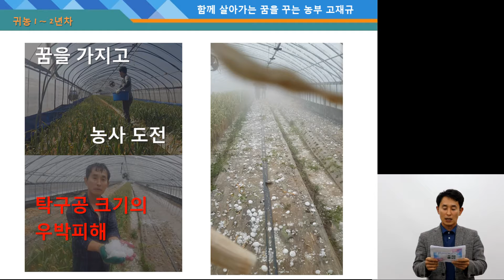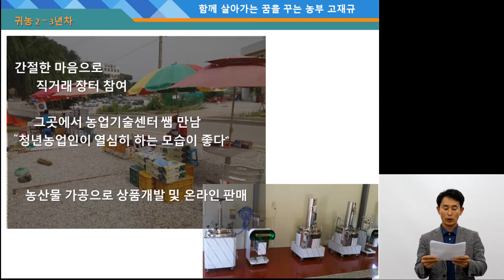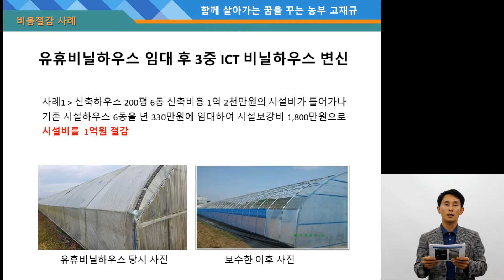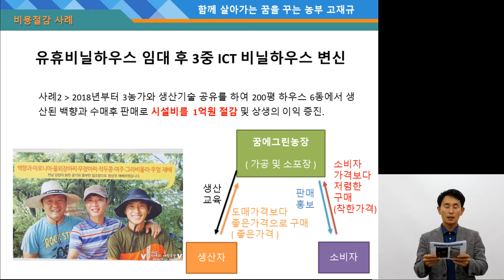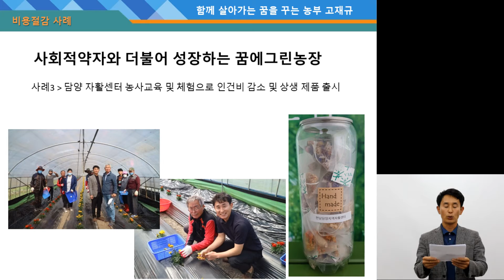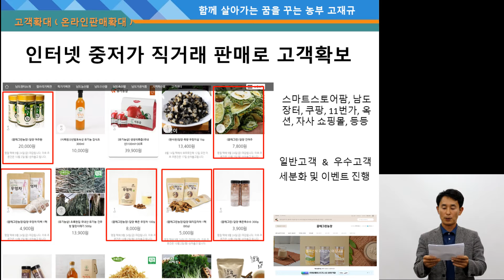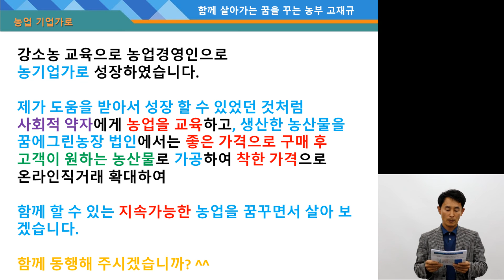전남 담양군 귀농인 고재규 [2020 전라남도 귀농산어촌 박람회 UCC 콘테스트]